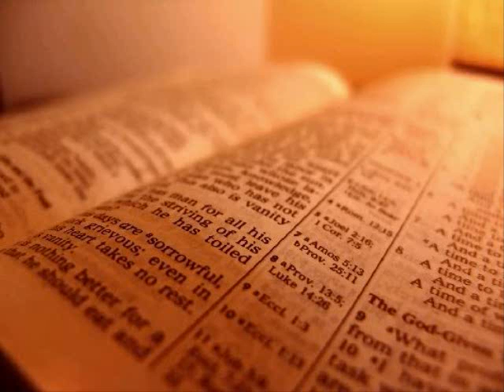The Holy Bible - Jonah Chapter 2 (KJV)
Jonah Chapters 2

 1 Then Jonah prayed unto the LORD his God out of the fish's belly,

 2 And said, I cried by reason of mine affliction unto the LORD, and he heard me; out of the belly of hell cried I, and thou heardest my voice.

 3 For thou hadst cast me into the deep, in the midst of the seas; and the floods compassed me about: all thy billows and thy waves passed over me.

 4 Then I said, I am cast out of thy sight; yet I will look again toward thy holy temple.

 5 The waters compassed me about, even to the soul: the depth closed me round about, the weeds were wrapped about my head.

 6 I went down to the bottoms of the mountains; the earth with her bars was about me for ever: yet hast thou brought up my life from corruption, O LORD my God.

 7 When my soul fainted within me I remembered the LORD: and my prayer came in unto thee, into thine holy temple.

 8 They that observe lying vanities forsake their own mercy.

 9 But I will sacrifice unto thee with the voice of thanksgiving; I will pay that that I have vowed. Salvation is of the LORD.

 10 And the LORD spake unto the fish, and it vomited out Jonah upon the dry land.